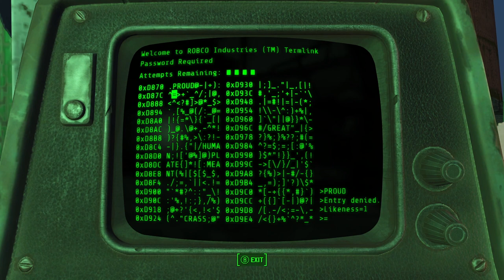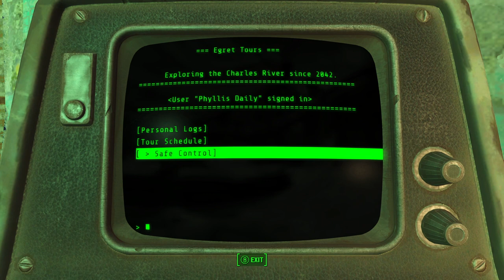Fallout 4 #186 - "Phyllis"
Rare to find new people these days.